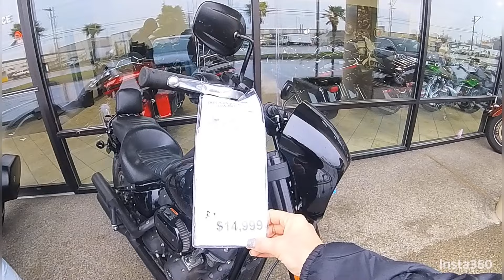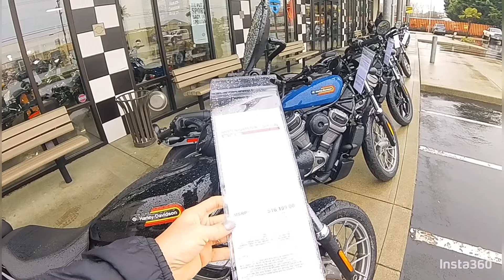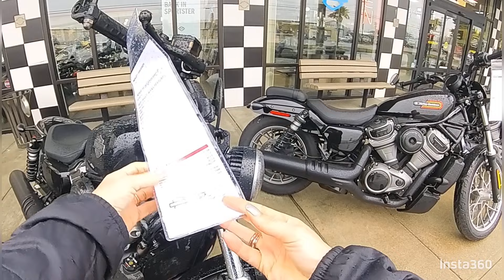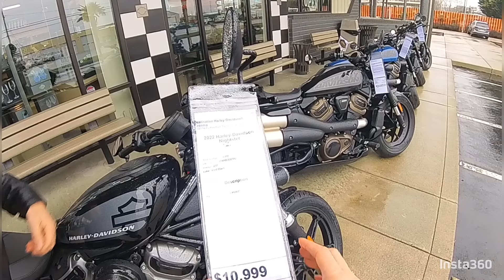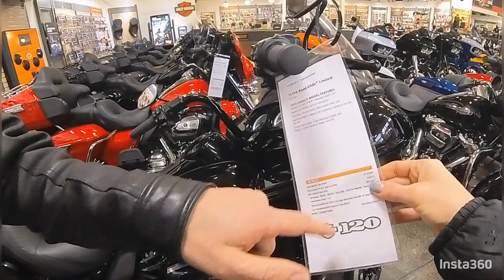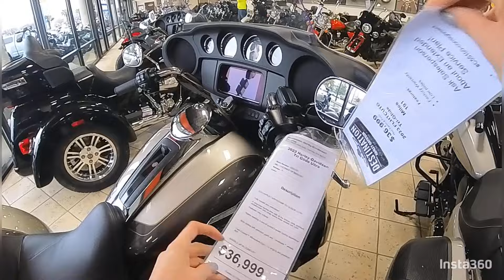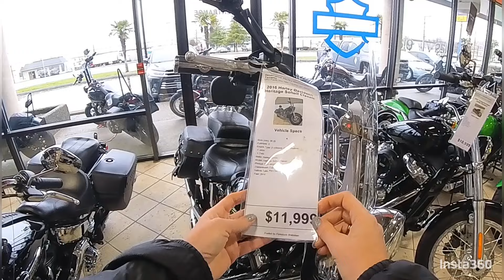Обзор цен в США на мотоциклы Harley Davidson